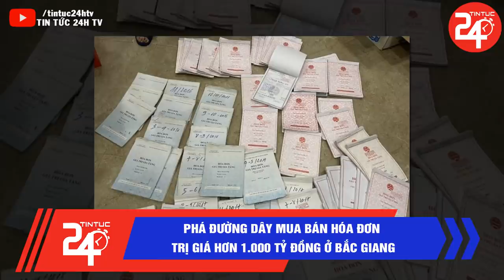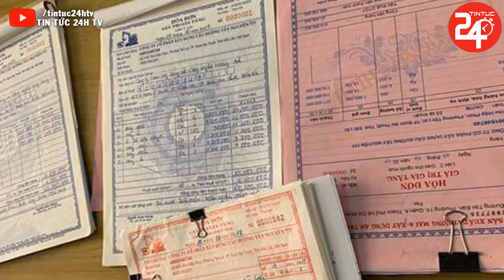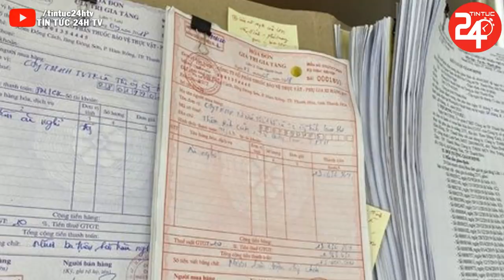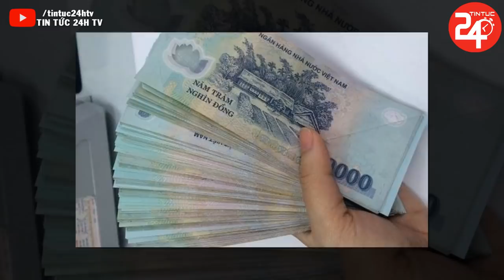Tin Tức Nóng Nhất Ngày 28/3/2022 | Tin An Ninh Thời Sự Việt Nam Mới Nhất Hôm Nay | TIN TỨC 24H TV